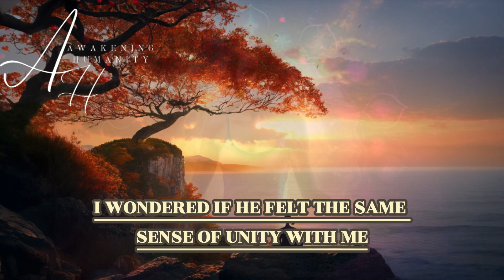THE SEVEN KEYS TO UNLOCK TWIN FLAME REUNION